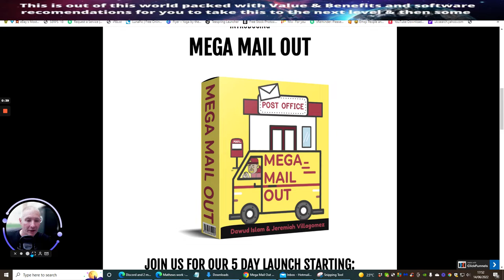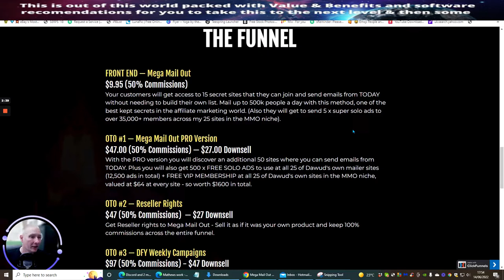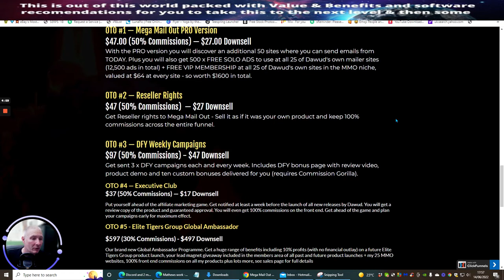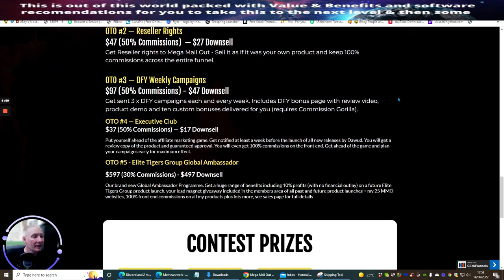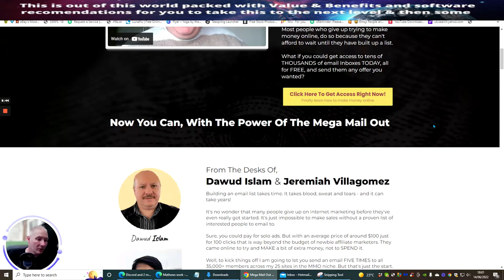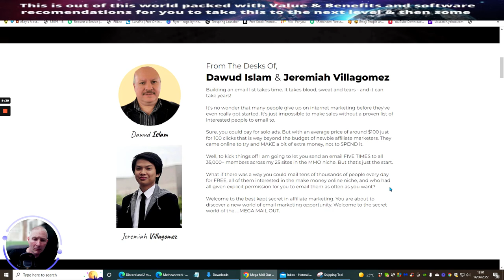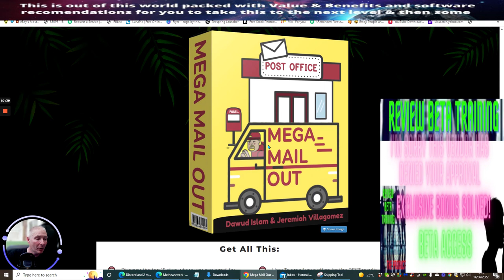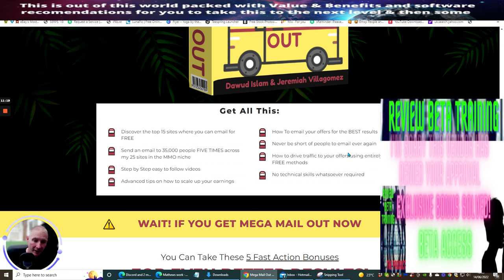Mega Mail Out Review plus Top Ten Secret Traffic Sources Bonuses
Newbies without a list often quit the business because they don't see results coming in fast enough. Best of all it is a completely free method taking just a couple of hours a day. With a small extra investment, they can cut this time to almost zero.